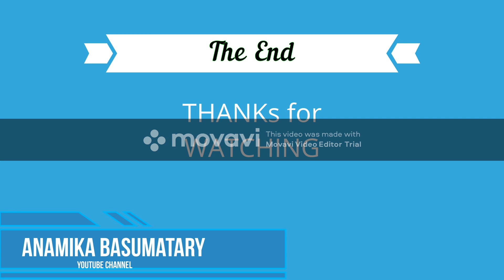Home made cake/Cheapest cake/ made in home/Learn how to make your own cake/How to make own cake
Home made cake, daily used utensils. How to make a cake at home,inside your own kitchen. The video contains step by step procedure to make cake.
  The video displays all materials needed to make a simple cake.
The materials used:
1, Half spoon SODA
2, Mwida.
3, Milk
4, Biscuit powder
5, Sugar powder
6, Mustard Oil
7, Egg